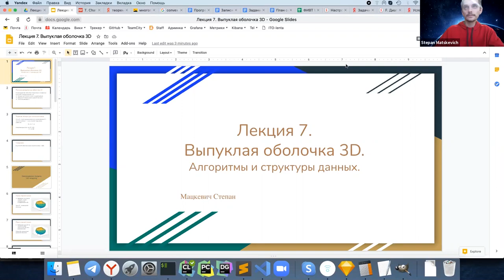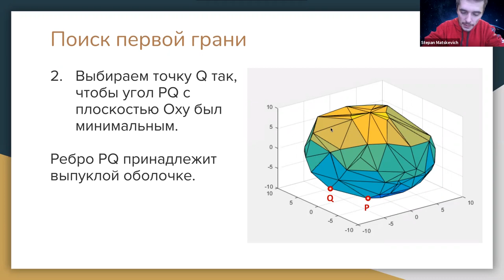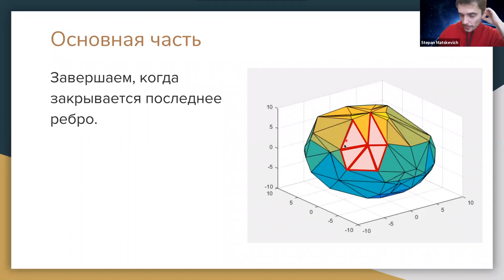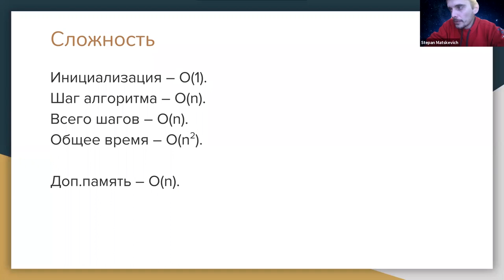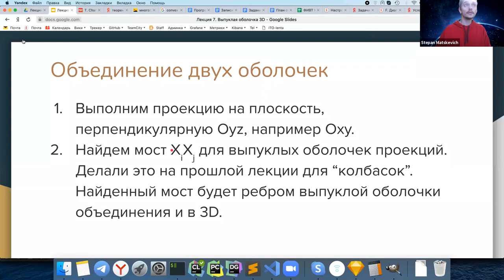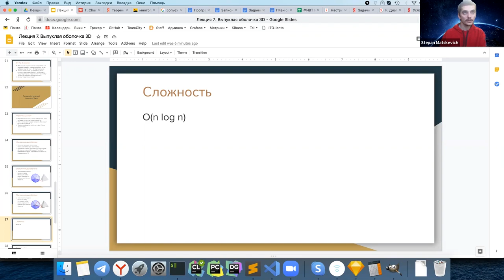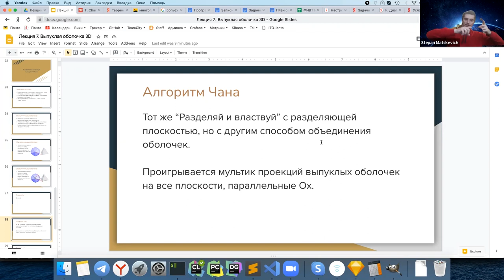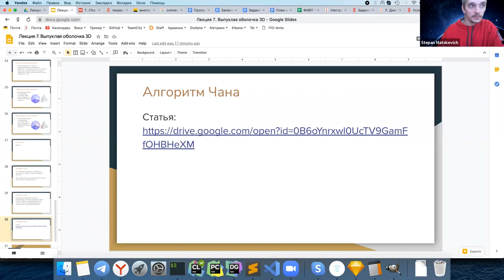Алгоритмы и структуры данных 7. Выпуклая оболочка 3D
00:00:00 - Введение
00:01:35 - Теорема Эйлера для многогранников
00:05:19 - «Заворачивание подарка»
00:17:21 - «Видимые грани»
00:23:02 - Обзор решений за O(nlogn)
00:25:27 - «Разделяй и властвуй»
00:28:03 - Объединение двух оболочек
00:29:44 - Напоминание о методе «колбасок»
00:41:44 - Алгоритм Чана

Лектор: Мацкевич Степан Евгеньевич